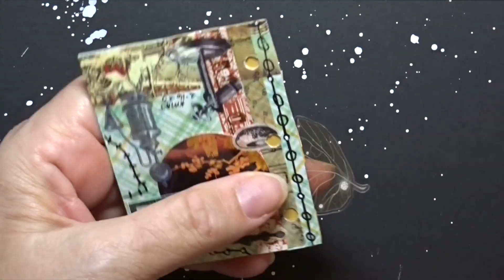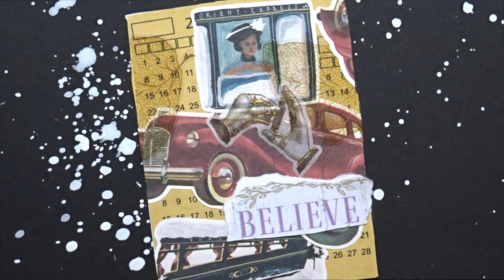⭐️UNNARRATED ART JOURNAL WITH ME😇Believe😇satisfying mini journal✨time lapse journal with me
DESCRIPTION✨
Watch this unnarrated art journal with me video and 3 ring binder junk journal page for a satisfying mini journal experience.  This time lapse journal with me is sped up and set to music.  Enjoy this relaxing mini 3 ring binder which is a sticker binder and an art journal page no talking.  Watch this asmr kawaii journaling plan with me page in this no talking art journal video to relax and calm your mind.

Come, journal with me in this tiny 3 ring binder junk journal and unnarrated art journal page!  It's a satisfying asmr no talking experience.

MUCH GRATITUDE ✨
✅Watch

QUESTION ✨
What thoughts came up while watching this mindful video?  Share your answer in the comments to this video!😀

RESOURCES✨
Jen Cain of Jen Cain Art

Title:  ⭐️UNNARRATED ART JOURNAL WITH ME😇Believe😇satisfying mini journal✨time lapse journal with me
Channel:  Creative Solace Studios
Creator:  Kathleen Arola-Johnson

My name is Kathleen Arola-Johnson.  I am an online mixed media art journal teacher with a focus on art journals and art making as a vehicle for wellness, self care and personal growth.  Are you looking for new creative ideas, how to learn art and how to practice art skills?  This mixed media art journal teacher is the art teacher for you!